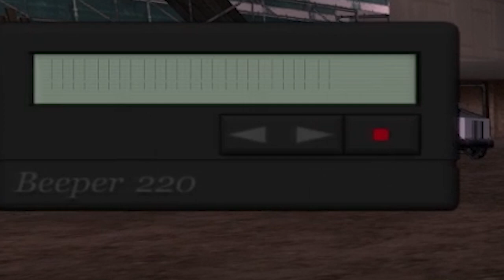WE OWN THE CITY GTA VCS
VIC GAINS MORE POWER